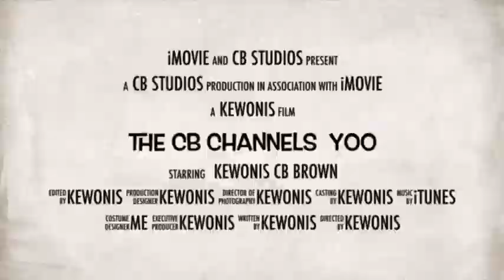Tami Roman Got Hands According to Shaunie O’Neal & Herself Basketball Wives LA REACTION